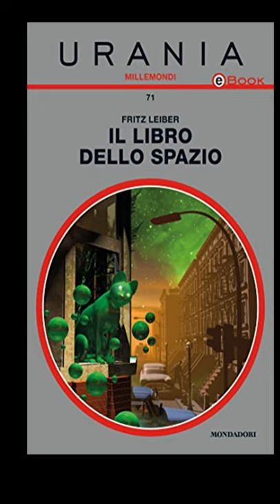Un secchio d'aria (A Pail of Air). Fritz Leiber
Francesco Berrilli fempto-recensisce il racconto "Un secchio d'aria" di F. Leiber, in cui la terra si ritrova strappata via dal sole. Short video estratto dalla live con Omar Serafini sullo studio del Sole.